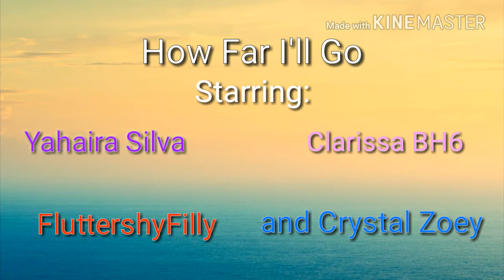How Far I'll Go || Full Mep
Yayyy it's finally done! This is probably the easiest meps I've done so far because everyone did their part on time and it was going smoothly. Great job to everyone 👍 Oh and btw I changed the pitch because I thought the other one was too deep

Parts:
Yahaira Silva - Mal and Lola
Clarissa BH6 - Rapunzel and Star
FluttershyFilly - Sunset Shimmer
Crystal Zoey - Mulan

Song: How Far I'll Go by Alessia Cara

(Tomorrow I'll post another Vlogs at School and Tuesday I'll upload a Valentine's Day video)